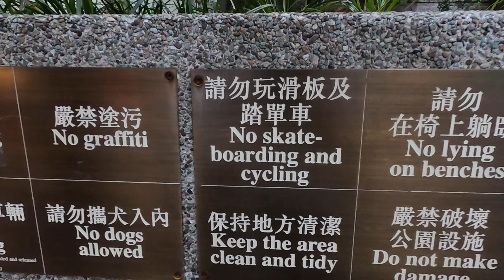STREET SKATEBOARDING (Central to Causeway Bay)